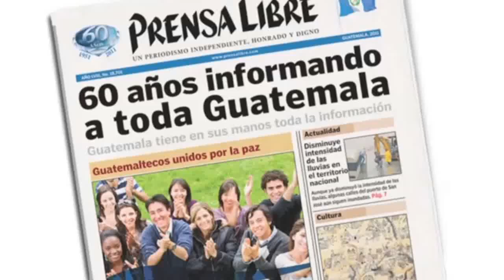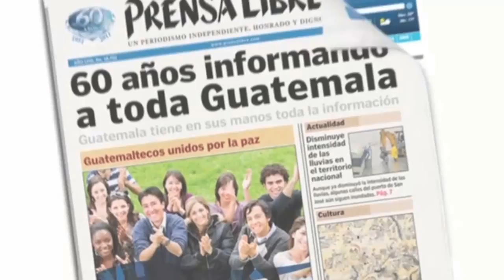Turba intenta linchar a supuestos asaltantes en zona 1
Un aparente asalto enardeció a una multitud en la 7 avenida y 9 calle de la zona 1 de la ciudad de Guatemala. Después de varios disparos, bomberos trasladaron a dos personas y dos sospechosos se refugiaron en edificio del lugar.

Reporte Prensa Libre
Imágenes Esbin García
Edición Ángel Elías